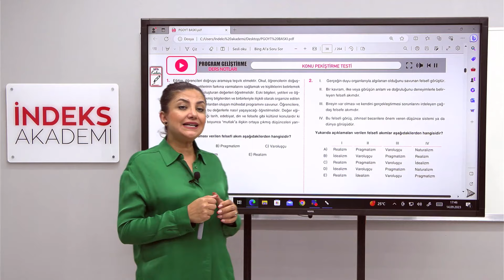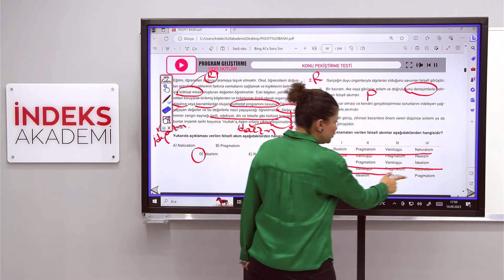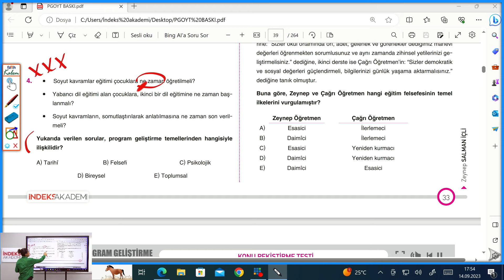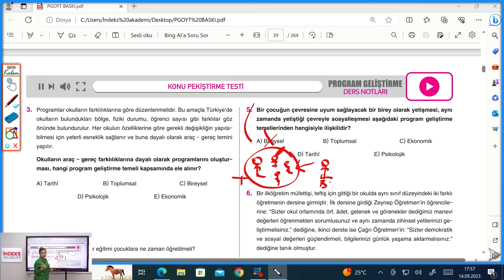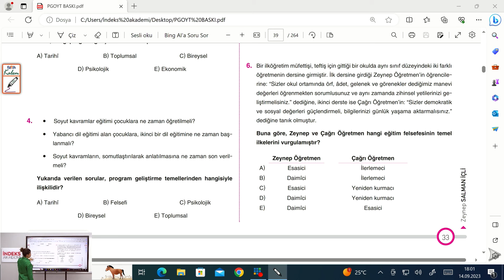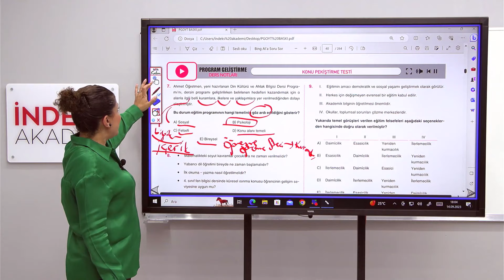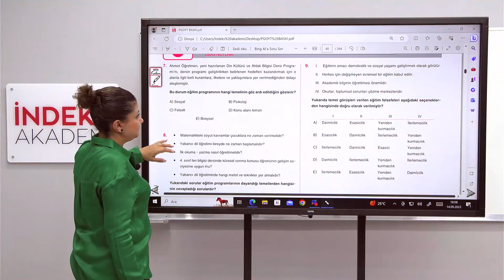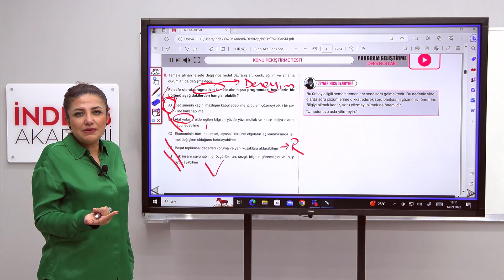2025 KPSS - Soru Çözümü 2 : Programın Kuramsal Temelleri - Zeynep SALMAN İÇLİ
🎓 Merhaba 2025 KPSS adayları ve eğitim meraklıları! 🚀 Zeynep SALMAN İÇLİ ile "KPSS Soru Çözümü 2: Programın Kuramsal Temelleri" başlıklı videoya hoş geldiniz. Bu soru çözümü videosu, eğitim programlarının kuramsal temelleri konusundaki soruları detaylı bir şekilde ele alacak.

📚 Videoyu İzle, Soru Çözümünde Becerilerini Geliştir!
Zeynep SALMAN İÇLİ'nin rehberliğinde, KPSS sınavında karşınıza çıkabilecek eğitim programlarıyla ilgili soruları çözecek ve bu konuda becerilerinizi geliştireceksiniz.

🔍 Daha Fazla Bilgi İçin:
Videonun tamamını izleyerek, soru çözümünde kullanılan stratejileri ve eğitim programlarının kuramsal temelleri konusundaki detayları öğrenin. Zeynep SALMAN İÇLİ'nin açıklamalarıyla, soruları daha iyi anlayacak ve çözüm adımlarını öğreneceksiniz.

📢 Sorularınızı ve Düşüncelerinizi Paylaşın!
Sorularınızı veya düşüncelerinizi yorumlar kısmında bizimle paylaşın. Zeynep SALMAN İÇLİ, soru çözümü süreçlerinizi daha da netleştirmenize yardımcı olacak ve size rehberlik edecektir.